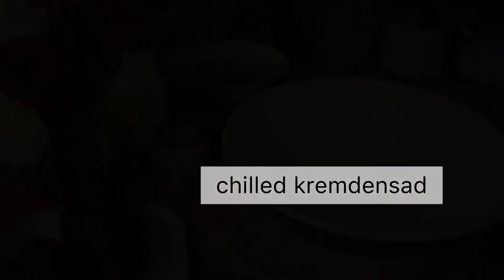Avocado Ice Cream using Only 2 Ingredients / Marnie’s Vlog!🥑